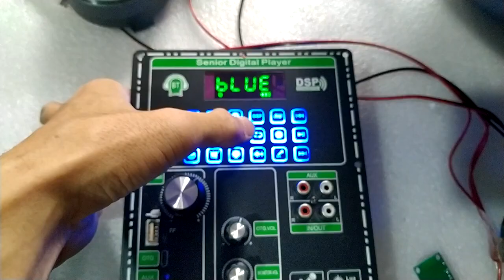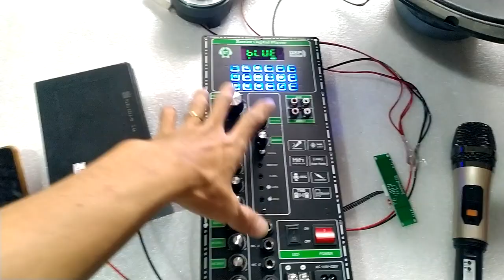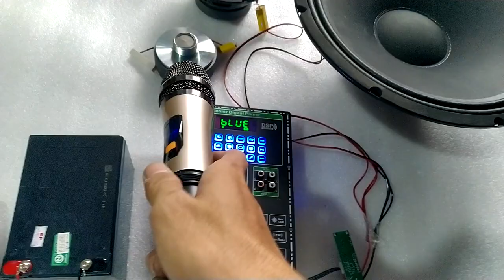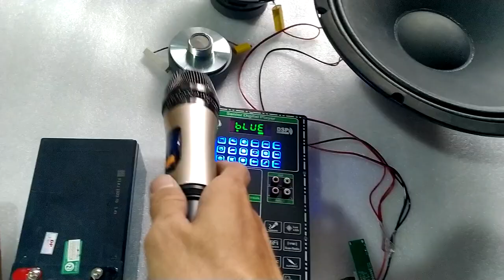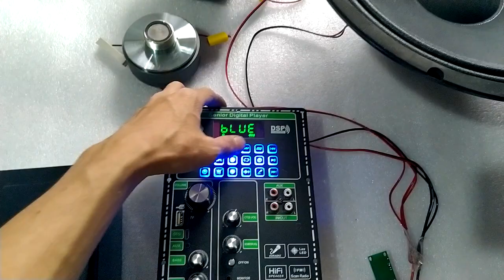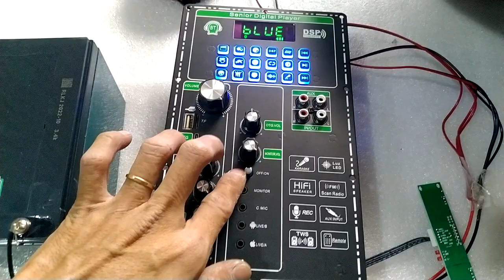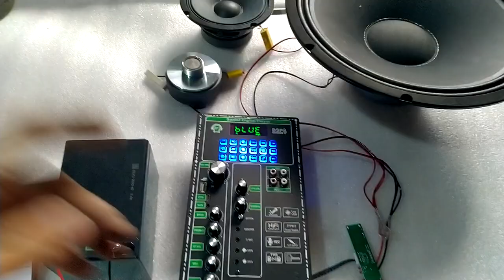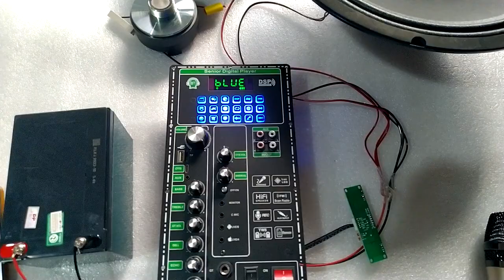TÉT MẠCH LOA KÉO CS8683H CÔNG SUẤT LỚN 180W- 350W 4 TẤC ĐÔI, 4 5 TẤC ĐƠN DSP REVERB ECHO CHỐNG HÚ